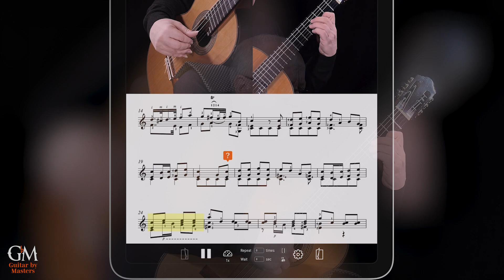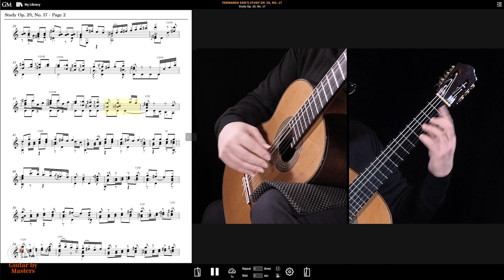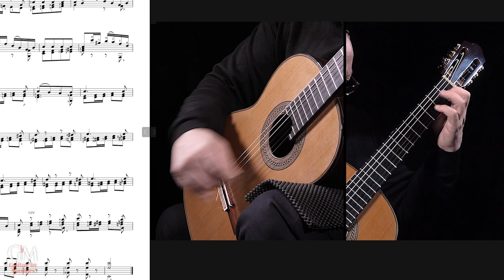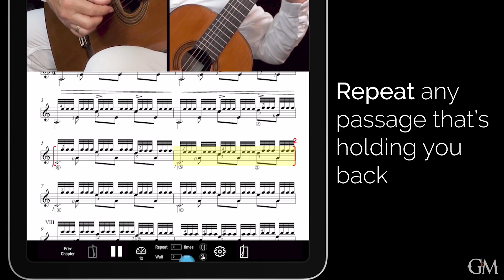Lucio Matarazzo plays Sor's Study Op. 29 No. 17 | Guitar by Masters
Check out Study No. 17 from Fernando Sor's Op. 29 (the 5th study in the collection and the 17th study as a continuation of Sor's Op. 6), a lovely piece with clear indications of Sor's admiration for choral polyphony. Prominent Italian guitarist @tanghissimo offers an outstanding rendition of this piece, as well as insightful analysis and comments on how to approach and practice it. Lucio does an exceptional job drawing attention to the interesting opportunities in this study for technical and musical development, making it a valuable lesson for any intermediate to advanced learner.